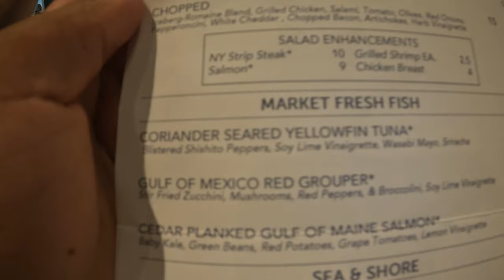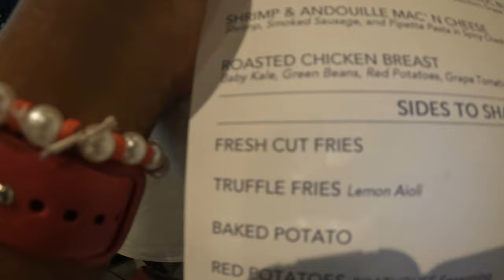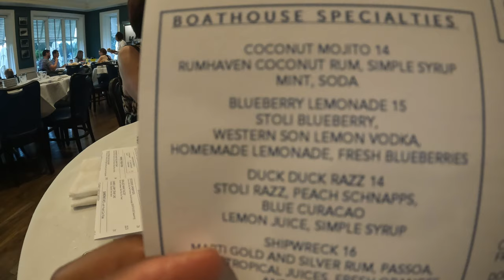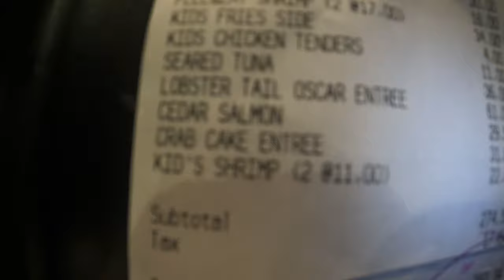Universal/Disney 2022 Travel Day Vlog| Cabana Bay| All Star Music Resort| The Boathouse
In this weeks vlog we are traveling from Pittsburgh to MCO. We check in and hit the parks, then we head to Disney for a 2 day stay. Next weeks vlog will be the first half of our Hollywood Studios day.